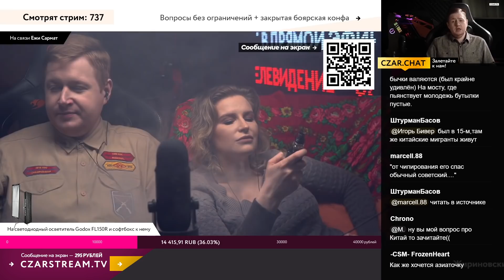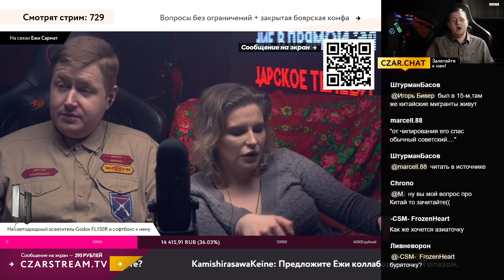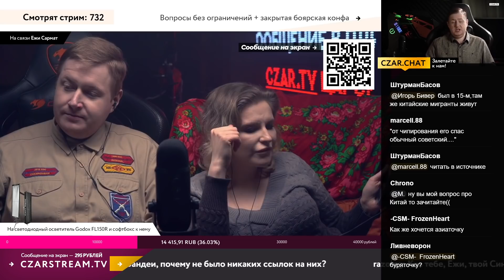ХОВАНСКИЙ О ТОМ, ПОЧЕМУ УШЁЛ СО СТРИМА С МЭДДИСОНОМ (и про Егора Погрома)